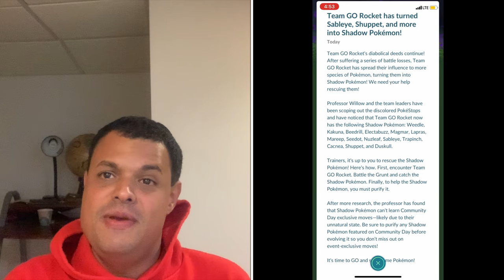Pokémon Go News Episode 118 (More New Shadow Pokémon)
In this video I talk about the next community day in the game, & the upcoming in game event that requires a ticket.